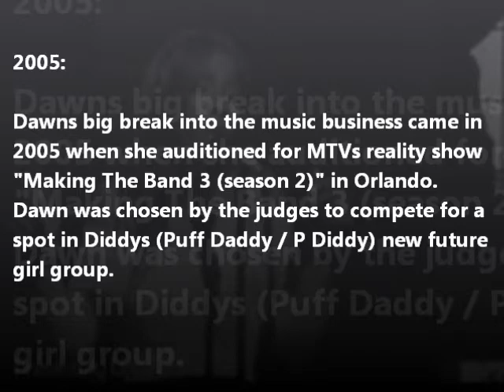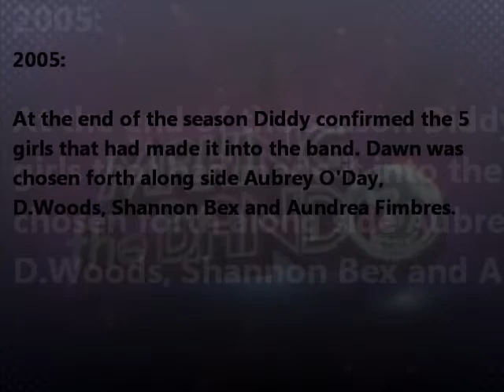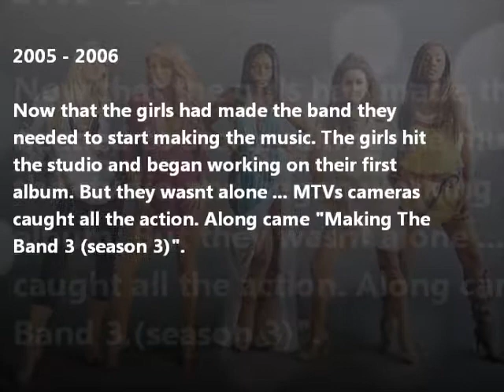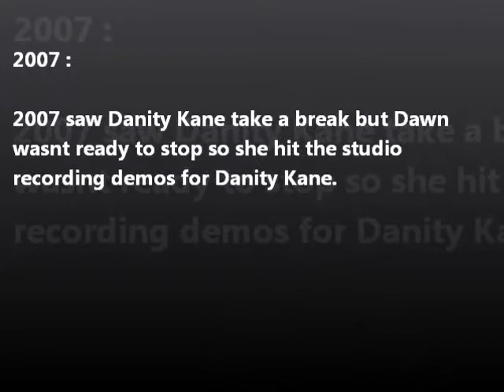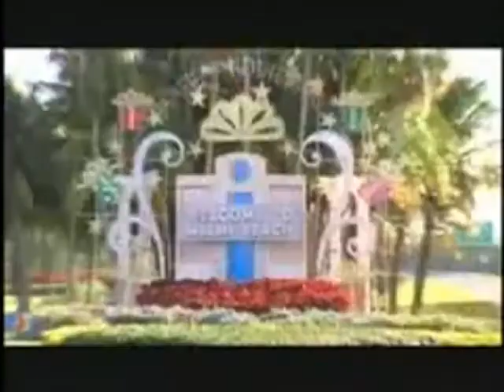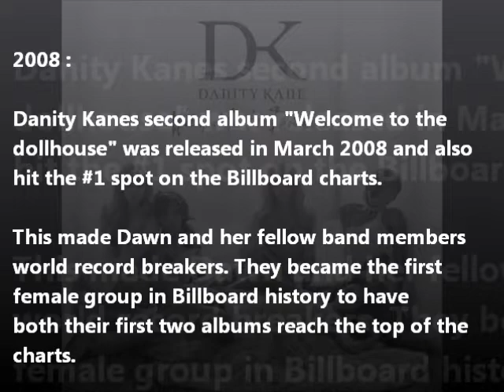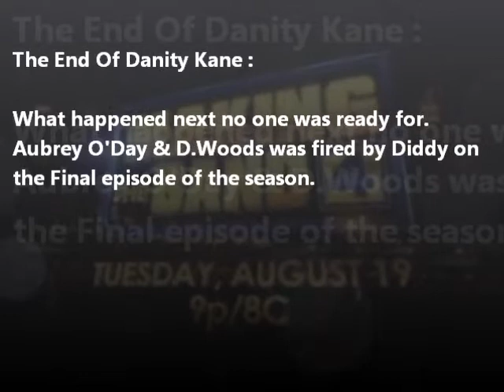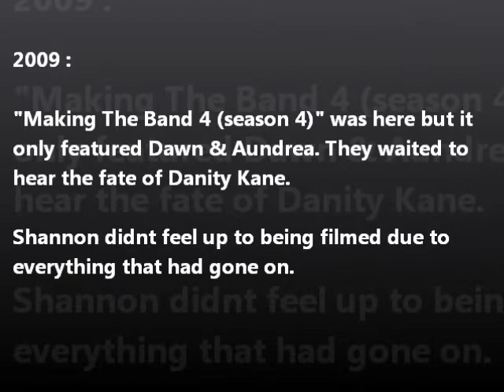Behind The Music - DAWN RICHARD (2005 - 2011) - Part1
Walk in the foot steps of Dawn & go through her journey. Only in BEHIND THE MUSIC with DAWN RICHARD